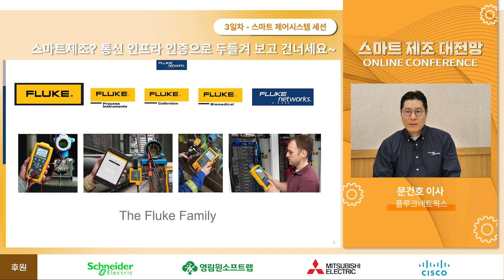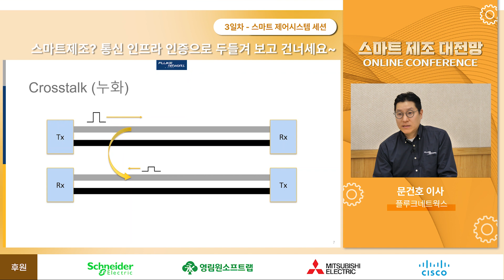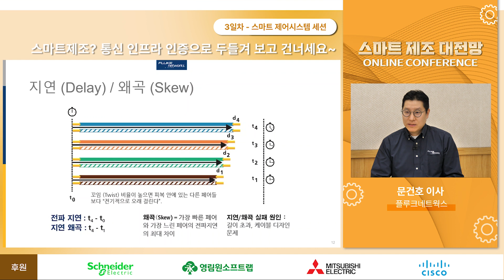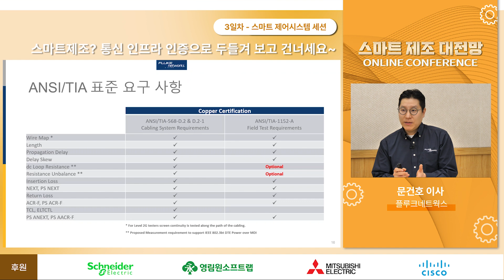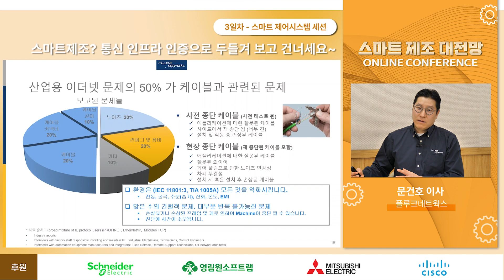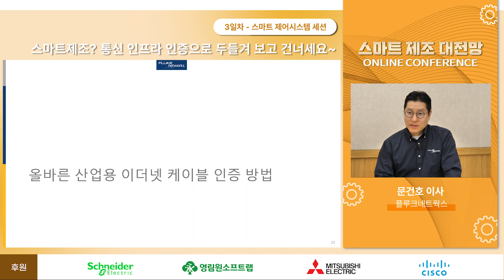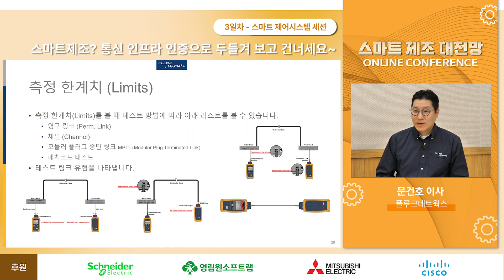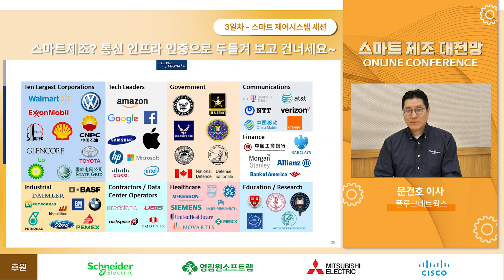[2023 스마트제조 대전망] 플루크네트웍스_문건호 이사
발표 : 플루크네트웍스_문건호 이사

주제 : 스마트제조? 통신 인프라 인증으로 두들겨 보고 건너세요~
1. 산업용 이더넷을 위한 케이블 이론
2. 산업용 이더넷을 위한 케이블 인증